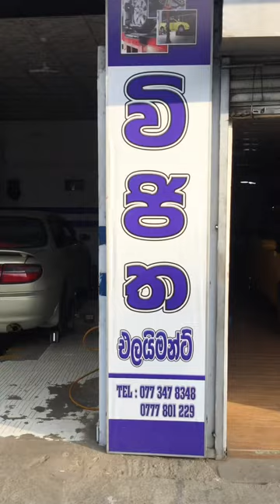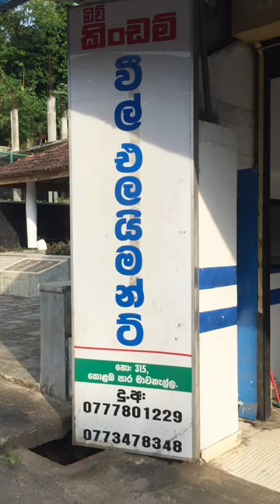Wheel Alignment and Balancing | Mawanella | Raashid Malhardeen